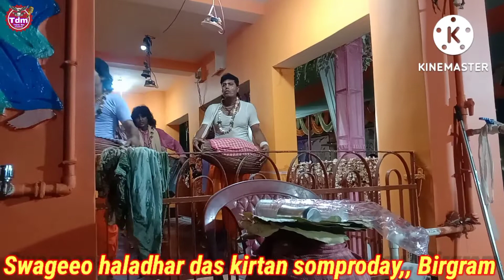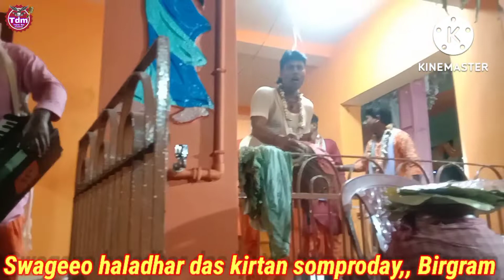স্বর্গীয় হলধর দাস কীর্তন সম্প্রদায়,বীরগ্রাম, জামশেদপুর ঝাড়খণ্ড,,8252590501,আসর,khukdadi,,